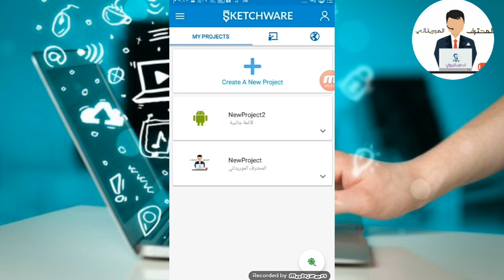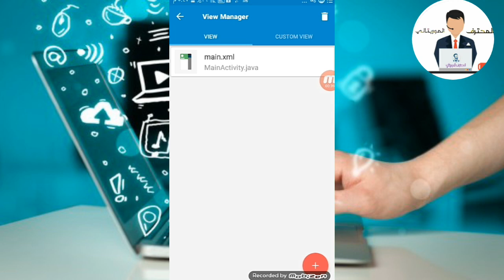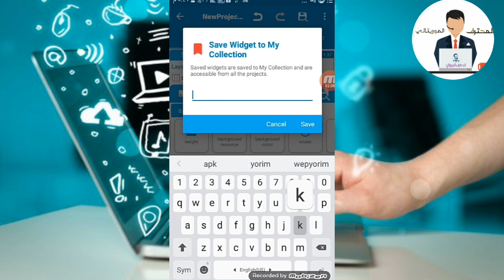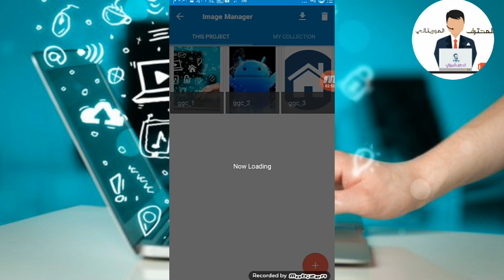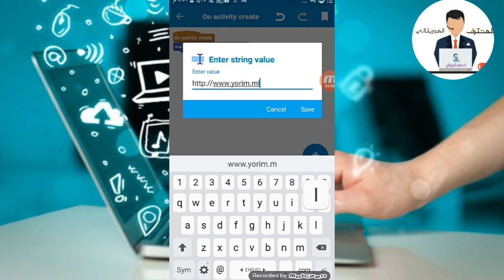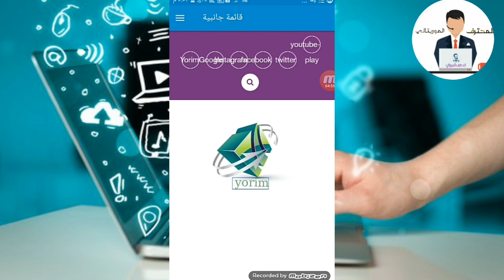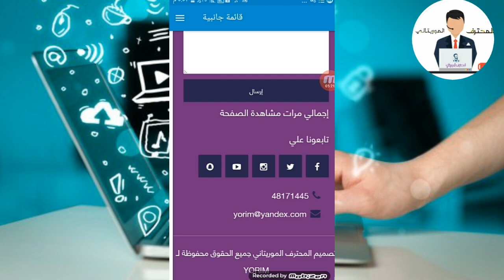كيفية عمل قائمة جانبية احترافية في sketchware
عمل قائمة جانبية احترافية في sketchware